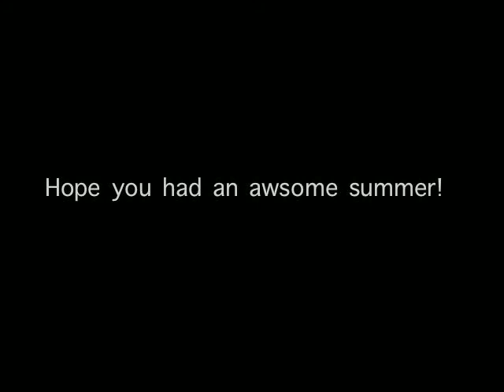Summer 2009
Me and my friend Stephen took a trip. Check out